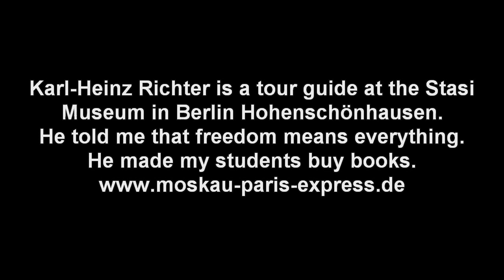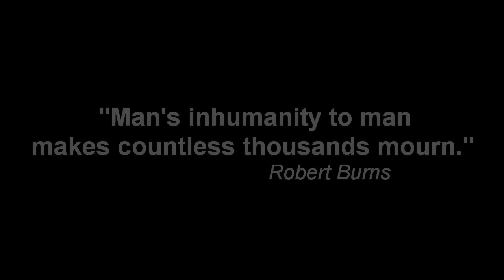Berlin im Sommer 2010 - Für Karl-Heinz Richter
Some summer impressions of Berlin. I spent a week in this wonderful city with my class in July. You see images of the Brandenburg Gate, frm the inside of the cupola of the Reichstag, the "fan mile" during the football world cup.
I dedicate this video to Karl-Heinz Richter. The day we visited the Stasi memorial in Hohenschönhausen we were lucky. Kalle Richter was our guide. For more than 2 hours he told us about his life, his darkest moments and how life is treating him now, in 2010. He gave the word freedom a new dimension. I have chosen Richie Havens "Freedom" for this video because I cannot think of a better piece of music for Kalle Richter.
Freedom
Freedom
Freedom
Freedom
Freedom
Freedom
Freedom
Freedom
Freedom

A long Way From my home, yeah
Yeah

Sing
Freedom
Freedom
Freedom
Freedom
Freedom
Freedom
Freedom
Freedom
Freedom
Freedom

Sometimes I feel like I'm almost gone

Sometimes I feel like I'm almost gone, yeah
A long, long, long Way Way from my home, yeah
Yeah

Hey, yeah yeah yeah yeah
Hey, yeah, yeah, yeah

I got a telephone in my bosom
And I can call him up from heart

When I need my brother / (Brother)
Brother / (Brother)

When I need my father / (Father)
Father, hey / (Father)

Mother / (Mother)
Mother, hey / (Mother)

Sister / (Sister)
Yeah / (Yeah)

Brother, hey / (Brother)

Mother / (Father)
Mother / (Mother)
Mother / (Mother)

Freiheit
Manchmal  fühle ich mich wie ein mutterloses Kind
weit weg von Zuhaus

Manchmal fühle ich mich als wäre ich schon fast dahin

Ich habe ein Telefon in meiner Brust
und ich kann ihn von meinem Herzen aus anrufen,
wenn ich meinen Bruder brauche,
wenn ich meinen Vater brauche,
Mutter
Schwester
Mutter
Mutter
Vater